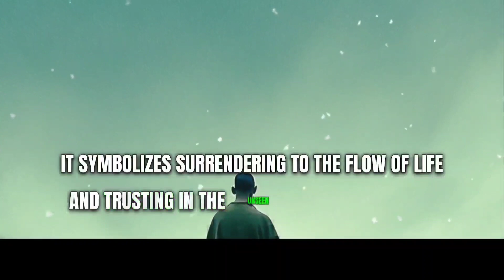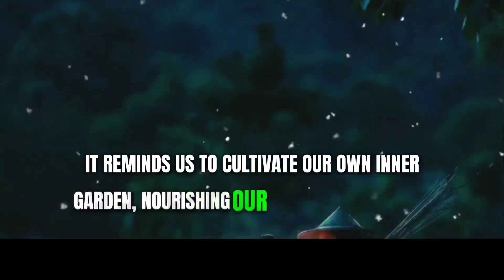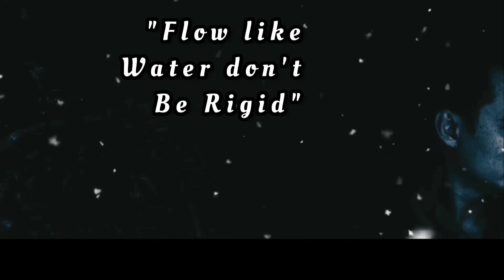5 True Lesson ! for life Changing . . .